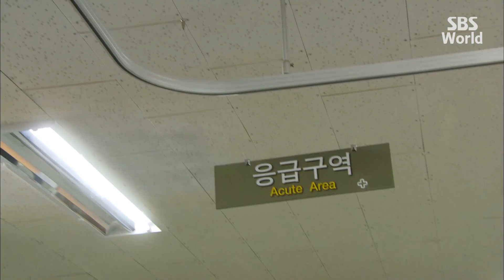[CC/FULL] King of Ambition EP12 (1/3) | 야왕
Story about a young woman(Soo Ae) who becomes consumed by greed and ambition, and, the man(Kwon Sang-woo) who once loved her who's now determined to stop her and make her pay for her past sins.